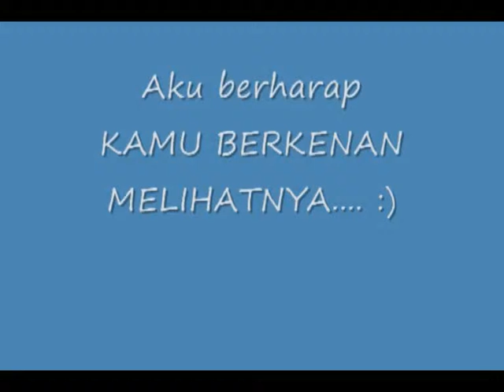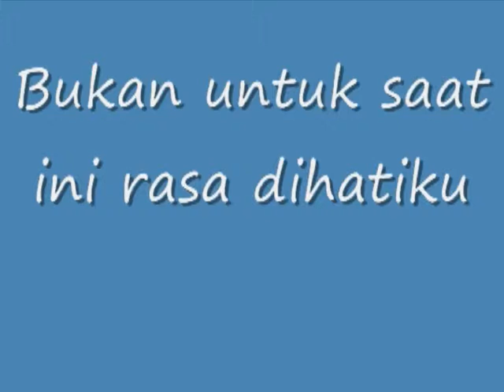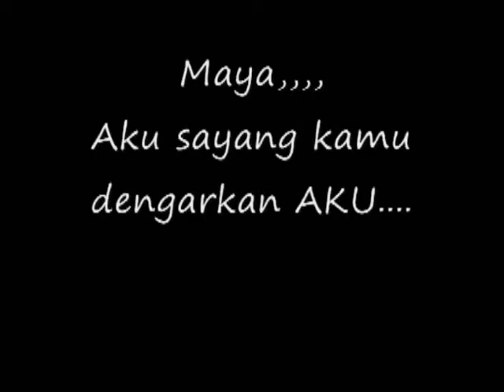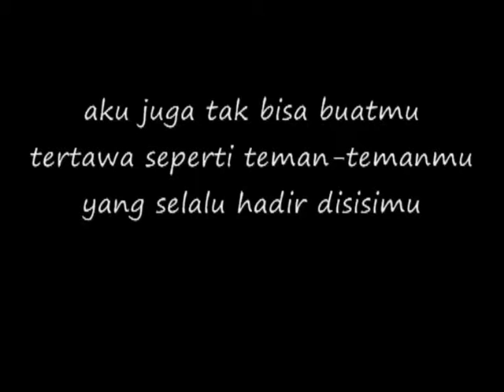Sedikit yang aku bisa berikan